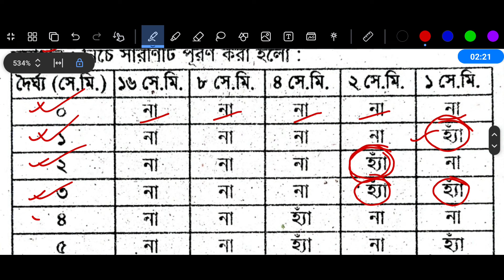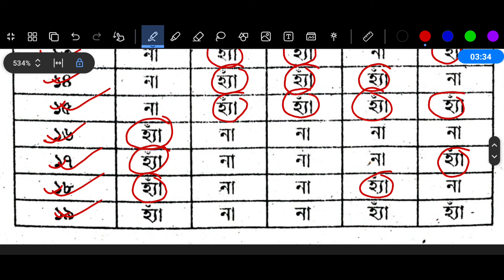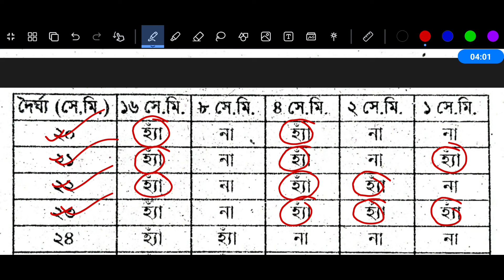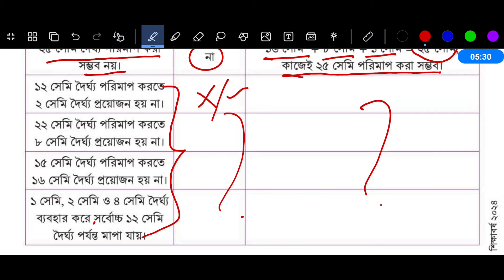Class 7 Math Chapter 7 Page 153 Page 154 Page 155 | ৭ম শ্রেণি গণিত ৭ম অধ্যায় বাইনারি পৃষ্ঠা ১৫৩-১৫৫